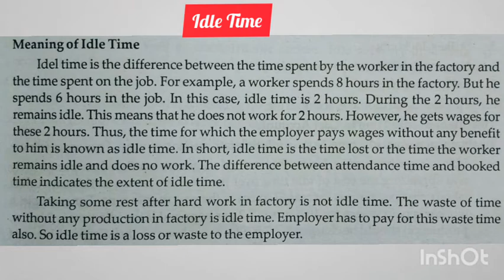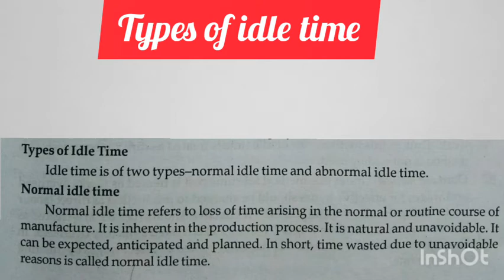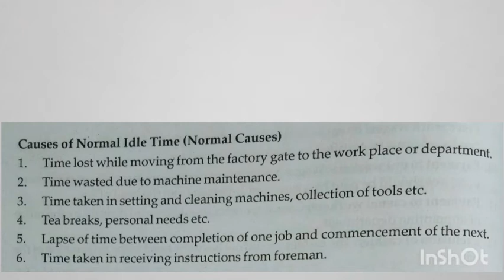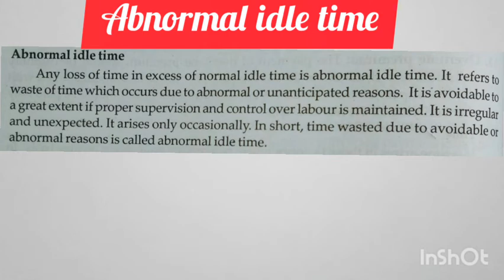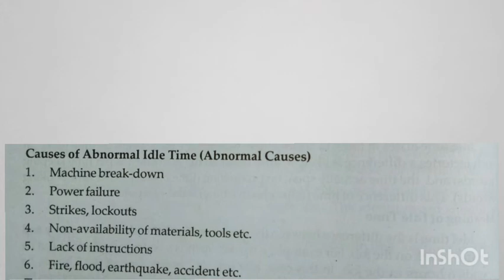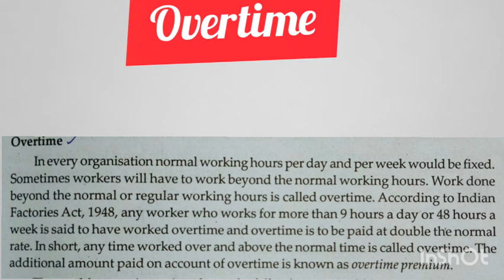Cost and Management accounting